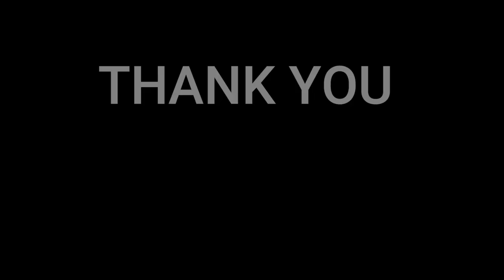M／松浦亜弥・徳永英明・いきものがかり 2007 - M / Aya Matsuura, Hideaki Tokunaga, Ikimonogakari 2007😢🇩🇰REACTION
In this video we will be reacting M / Aya Matsuura, Hideaki Tokunaga, Ikimonogakari 2007 from Japan.